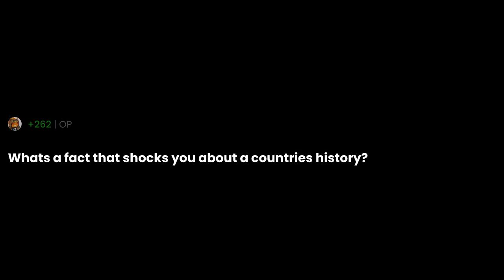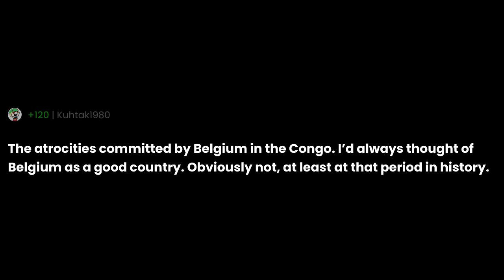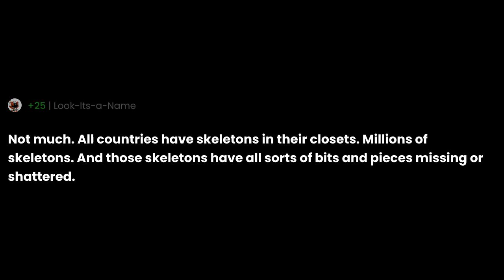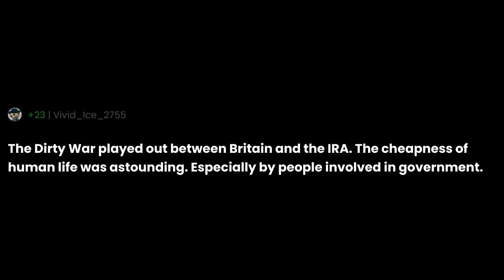Whats a fact that shocks you about a countries history?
"Whats a fact that shocks you about a countries history?" the question you all have been asking for.